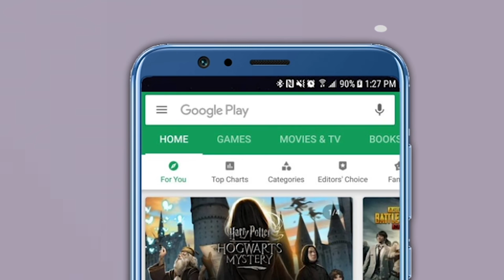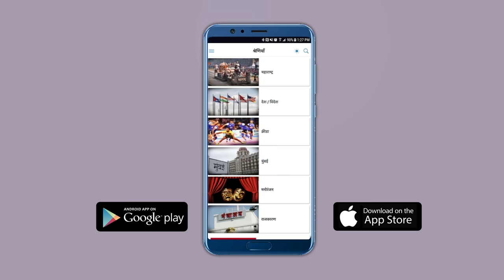नाना पटोलेंनी वाढवलं अजित पवारांचं टेन्शन ! काँग्रेस करणार थेट राष्ट्रवादीच्या गडावर हल्ला?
गुरुवारी पंढरपूर पोटनिवडणुकीचा प्रचार संपवून काँग्रेसचे प्रदेशाध्यक्ष नाना पटोलेइंदापूरात आले होते. त्यावेळी पत्रकारांशी संवाद साधताना नाना पटोलेंनी केलेल्या एका विधानामुळे सगळ्यांच्या भूवया उंचावल्या. नाना पटोलेंनी केलेलं विधान उपमुख्यमंत्री अजित पवार(Ajit Pawar) आणि राष्ट्रवादीसाठी धोक्याची घंटा मानलं जात आहे. नाना पटोलेंनी पुढील निवडणुकीत इंदापूरात काँग्रेसचाच आमदार असेल असा दावा केला आहे. इंदापूरची जागा काँग्रेस-राष्ट्रवादीसाठी नेहमी महत्वाची असते.